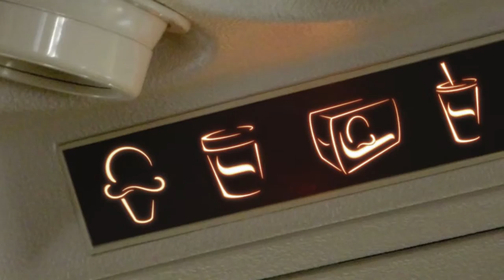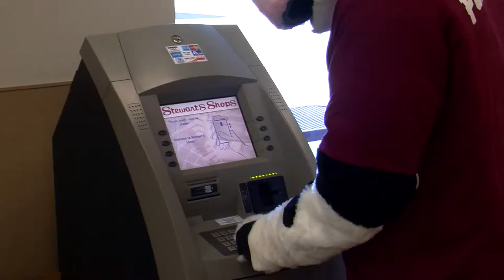Welcome Aboard Stewart's Airline | Stewart's Shops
Learn about all that Stewart's has to offer on "Stewart's Airline"!